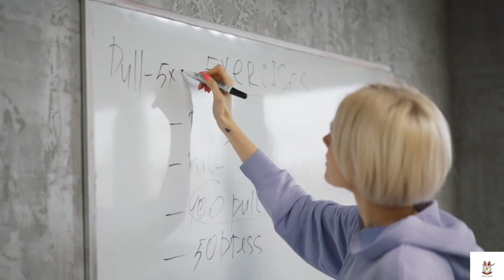मैकाले की शिक्षागुरुकुलो का पतन#